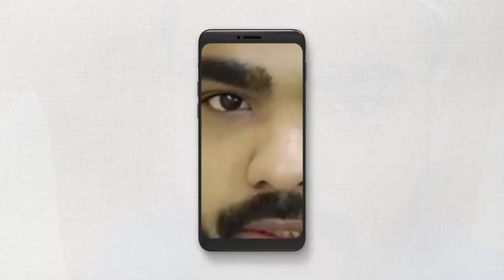ভাইজান গাড়ি চালাচ্ছে_Pirzada Abbas Siddiqui_পীরজাদা আব্বাস সিদ্দিকী ভাইজান_Abbas Siddiqui Bhaijan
Ai video tumader lege
 enechi notun video ta
enechi aami tumader
lege roz ai video ta
 notun roz liyashi tumra bhaijaan
ae ra aamake bolbe
 aami kun video ta
korbe pochondo aasle likes comment korbe tumar lege notun
 video aani  more video lege comment...

আব্বাস সিদ্দিকী
ভাইজান
আব্বাস সিদ্দিকী ভাইজান
ফুরফুরা শরীফ
ফুরফুরা
Furfura
Furfura Sharif
Abbas
Abbas Siddique
vai jaan
vaijaan
Abbas siddiqui
Abbas siddiqui vai jaan